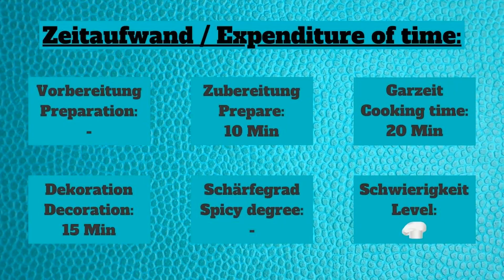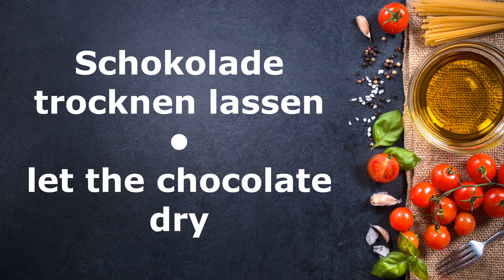❤ ALLE lieben es: Kinder Bueno Croissant ❤ DIY • Rezept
Ein himmlisches Vergnügen für Groß und Klein! ❤️ In diesem Video zeigen wir dir, wie du ein unwiderstehlich leckeres Kinder Bueno Croissant zauberst. Für die Ecken verwenden wir entweder die Gourmet Haselnusscreme, Lino Lada Creme oder eine vergleichbare Milchcreme, die den unverwechselbaren Geschmack des beliebten Kinder Bueno nachahmt. Ein Gaumenschmaus, der nicht nur bei den Kleinen für Begeisterung sorgt!

🍫 Merkmale:
    - Croissant-Teig (selbstgemacht oder aus dem Kühlregal)
    - Gourmet Haselnusscreme oder Lino Lada Creme für die Deko
    - Kinder Bueno für die Füllung
🍽️💖 Das Kinder Bueno Croissant ist nicht nur ein Gaumenschmaus, sondern auch ein echtes Highlight, das nicht nur bei den Kleinen für Begeisterung sorgt!

🎬 Schau dir unser Video an und entdecke, wie einfach du diese süße Köstlichkeit zubereiten kannst. 🥐🌟

Bei uns gibts es die besten Rezepte der Welt und tolle Eigenkreationen – wir präsentieren köstliche Kreationen, die du unbedingt probiert haben musst. Genieße mit uns die Vielfalt internationaler Aromen und entdecke neue kulinarische Horizonte! 🌍🍽️
Probiere unsere tollen Rezepte aus, werde zum Chefkoch Deiner Familie und teile uns in einem Kommentar mit, was Du denkst!

🟢 Untertitel sind in allen Sprachen verfügbar. Aktiviere dazu den Untertitel und wähle Deine Muttersprache aus 🌍

Einkaufsliste / Zutaten:
- Blätterteig
- Kinder Buenos
- Ei
- Haselnuss-Milchcreme
- Kokosfett / Palmin
- Schokolade

Wenn Dir dieses Video gefallen hat, kannst Du bei der Entwicklung des Kanals helfen:
- BEWERTEN DAS VIDEO 👍 – Wir würden uns sehr freuen und danken dafür.
- HINTERLASSE EINEN KOMMENTAR oder stelle uns eine Frage zum Rezept. Wir werden gerne antworten.

Danke für deine Aufmerksamkeit!❤️ LG Mel & Mo

0:00 Croissant Rezept
0:05 Kinder Bueno Rezept
0:10 Bueno Croissant Rezept
0:14 Zeitaufwand
0:22 Backtemperatur
0:27 Croissants selber machen
2:13 Backzeit
2:18 Croissants dekorieren
3:26 Nährwerte
3:35 Bewertung